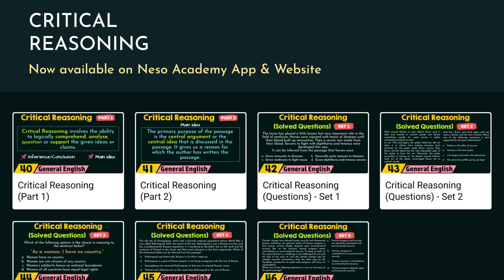Critical Reasoning | Chapter-7 | General English | nesoacademy.org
The Critical Reasoning chapter of General English is now available on our app and website.
Following are the lectures:
40. Critical Reasoning (Part 1)
41. Critical Reasoning (Part 2)
42. Critical Reasoning (Solved Questions) - Set 1
43. Critical Reasoning (Solved Questions) - Set 2
44. Critical Reasoning (Solved Questions) - Set 3
45. Critical Reasoning (Solved Questions) - Set 4
46. Critical Reasoning (Solved Questions) - Set 5